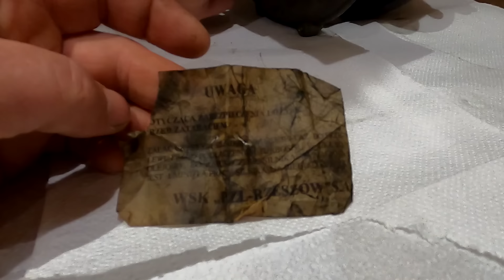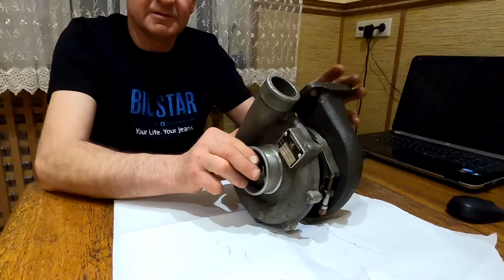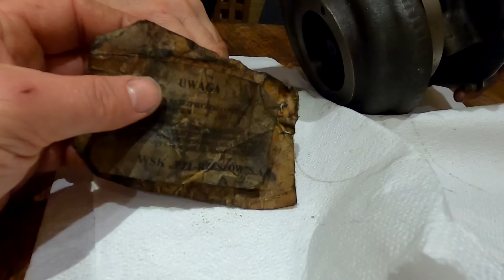Turbina od Bizona WSK do Ursusa Zastosowanie i adaptacja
Turbo od SW400 zastosowanie w Ursusie